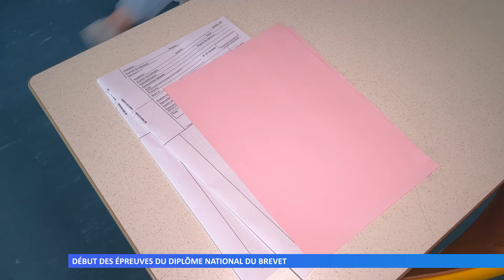Début des épreuves du brevet des collèges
Les élèves de 3ème ont commencé à plancher ce matin sur les premières épreuves du brevet. Au programme de la journée français et mathématiques.
Réalisation : Marie-Morgane PIRES - Catherine HENRICH